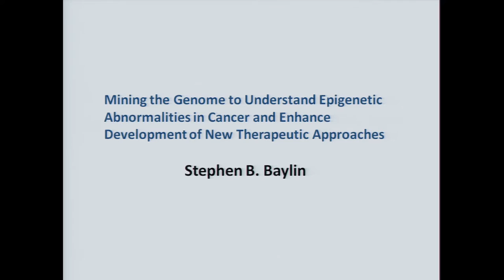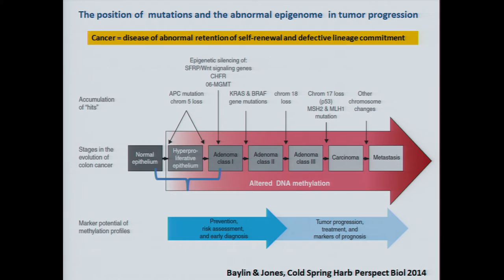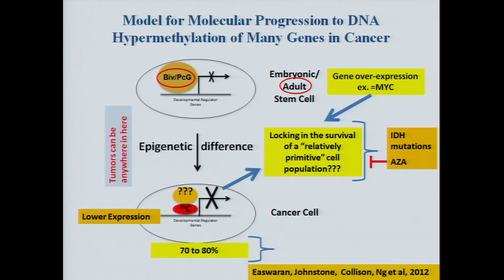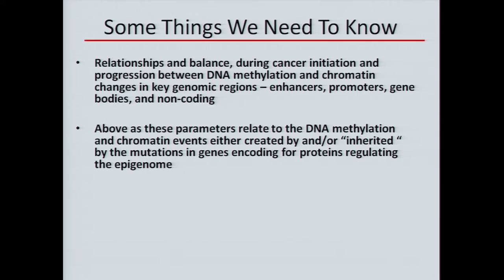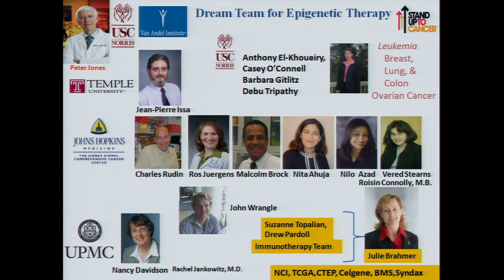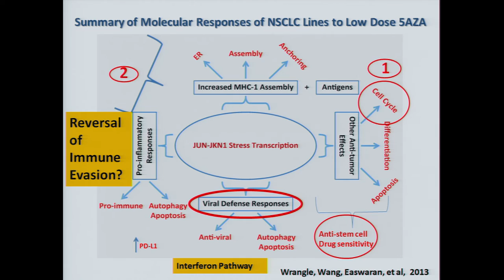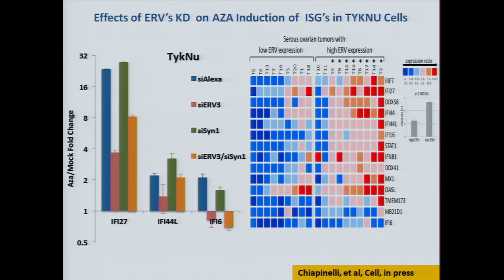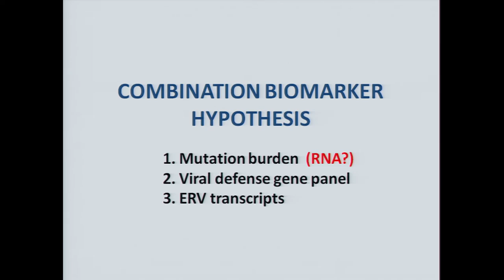Mining the Genome to Understand Epigenetic Abnormalities in Cancer ... - Stephen Baylin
June 29 - July 1, 2015 -- ENCODE 2015: Research Applications and Users Meeting

Full title: Mining the Genome to Understand Epigenetic Abnormalities in Cancer and Enhance Development of New Therapeutic Approaches